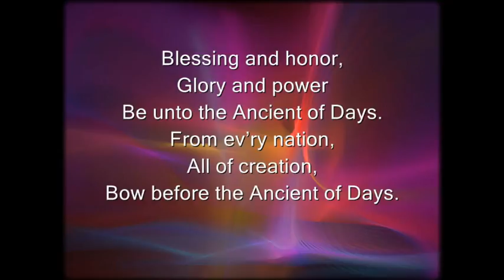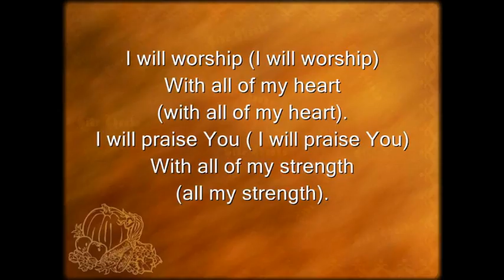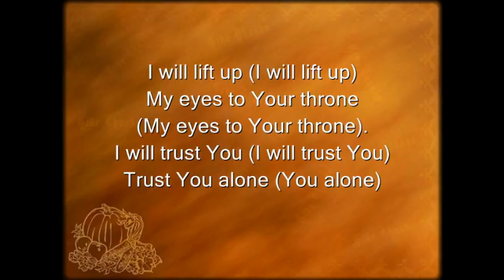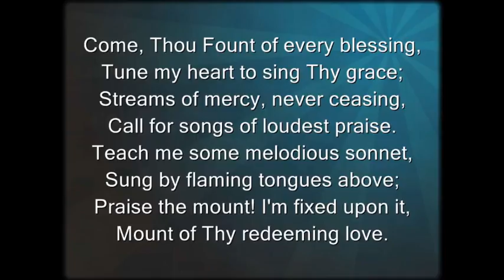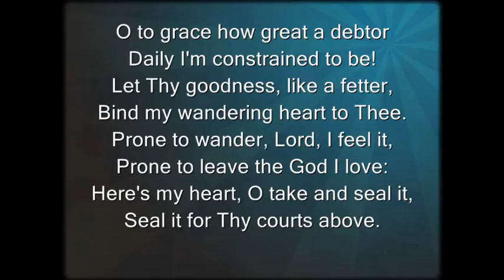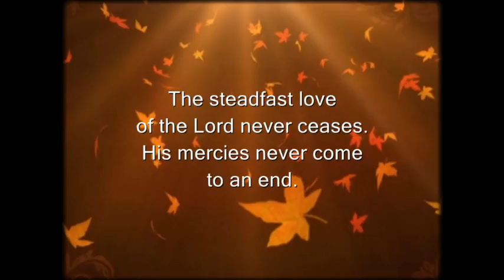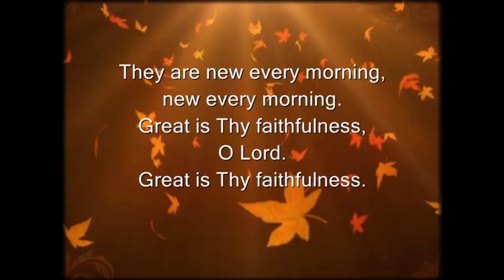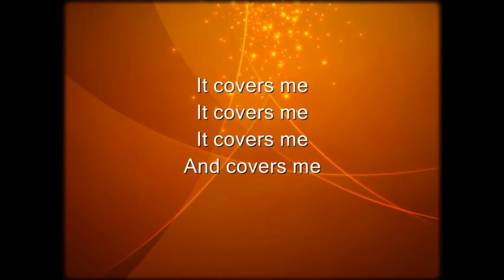2017_1111_Worship